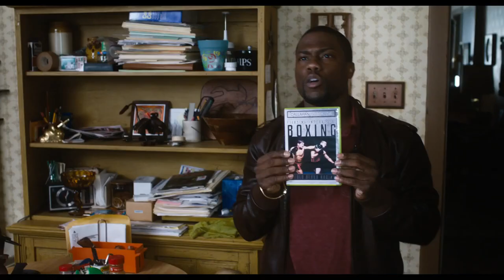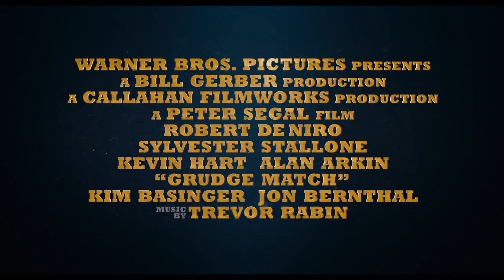Grudge Match Trailer 2013 Sylvester Stallone & Robert De Niro Movie - Official [HD]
Grudge Match Trailer 2013 - Official movie trailer in HD - starring Sylvester Stallone, Robert De Niro, Kevin Hart, Kim Basinger - directed by Peter Segal  - A pair of aging boxing rivals are coaxed out of retirement to fight one final bout, 50 years after their last title fight.

"Grudge Match" movie hits theaters December 25, 2013.

The story revolves around retired boxers Billy "The Kid" McDonnen and Henry "Razor" Sharp, lifelong bitter rivals who are coaxed out of retirement and into the ring for one final grudge match, 50 years after their last title fight. Grudge Match trailer 2013 is presented in full HD 1080p high resolution.

GRUDGE MATCH 2013 Movie
Starring: Sylvester Stallone, Robert De Niro, Kevin Hart, Kim Basinger, Alan Arkin

Grudge Match official movie trailer courtesy Warner Bros. Pictures.

Stream Movie Trailers is your daily dose of new movies. We bring you the best of official licensed movie trailers and movie clips.